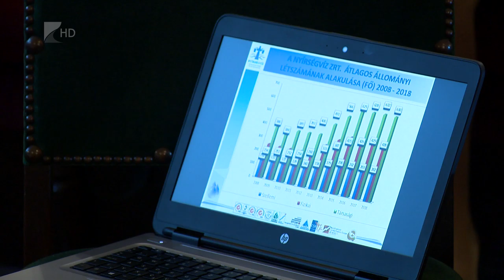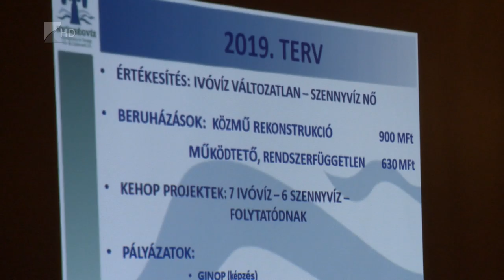Pénteken lesz a Víz Világnapja Kölcsey Tv